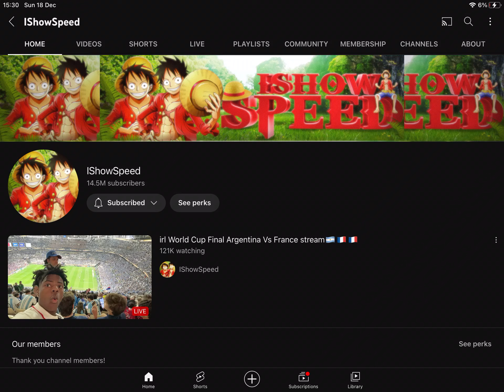this is how I’m member with IShowSpeed.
member yt. yes.